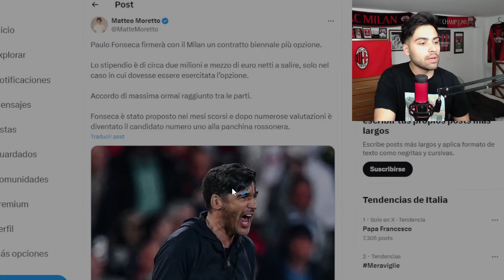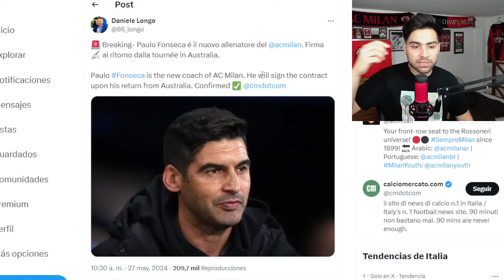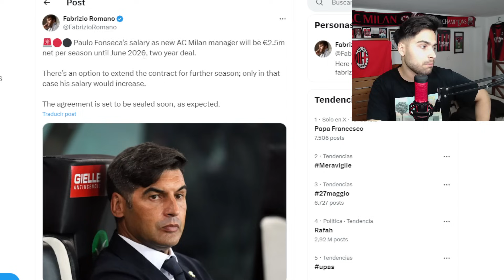🚨OFICIAL: FONSECA ES EL NUEVO DT DEL MILAN!✅️